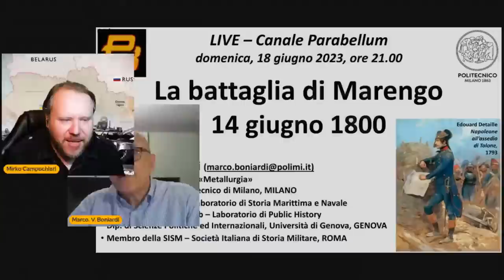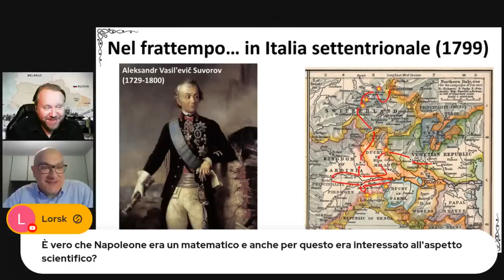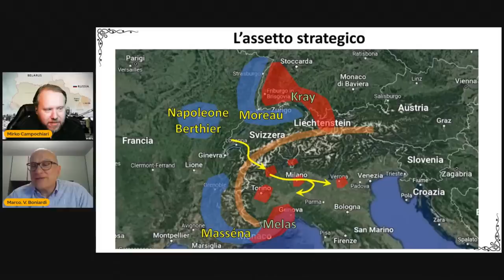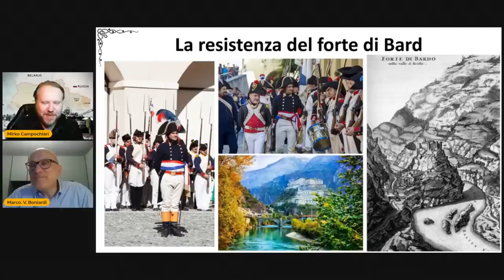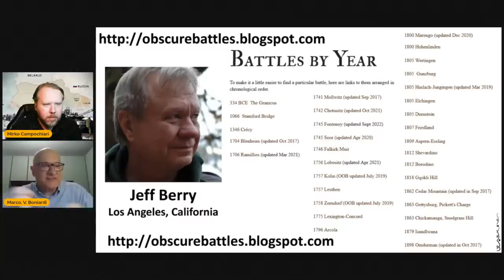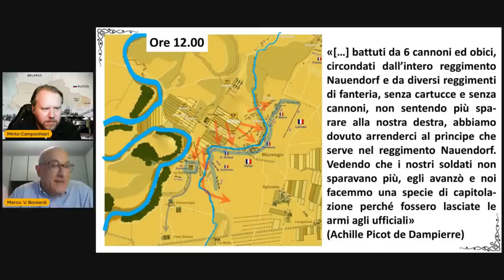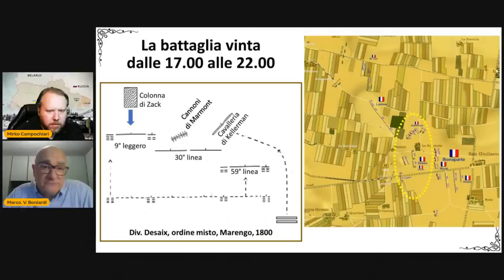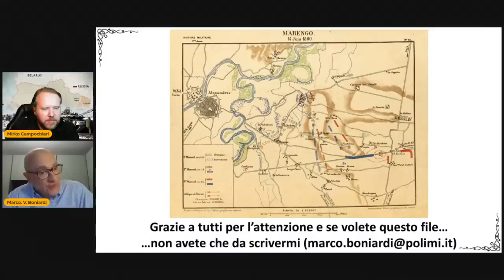Live #212 ⁍ Marengo - con: Prof. Marco Boniardi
Scaricate qui la presentazione cartella: 1A)LIBRI MISTI ITA-ENG UN PO DI TUTTO CARTELLA ARRIVI: nome file: Marengo Boniardi